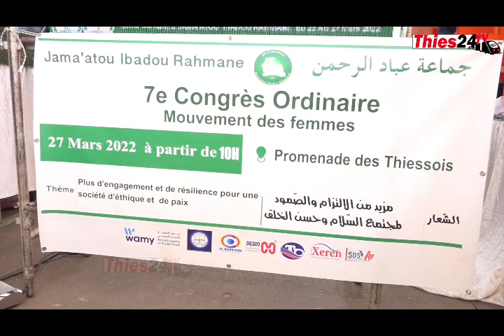Dr Babacar Diop Maire Thiès, devant le 7e congrès des femmes Jama'atou Ibadou Rahmane